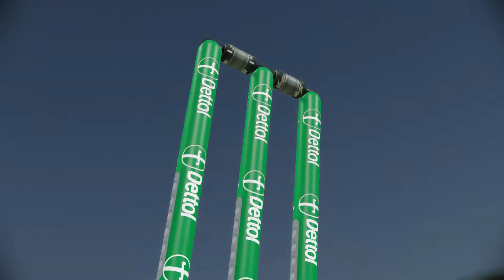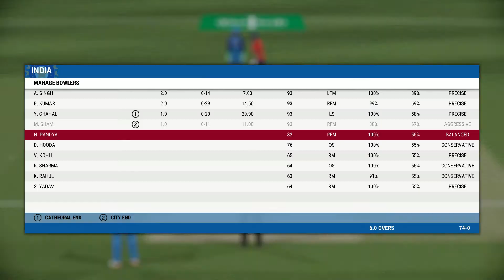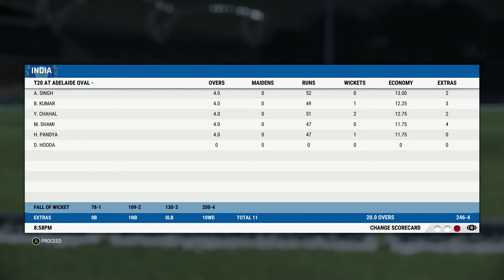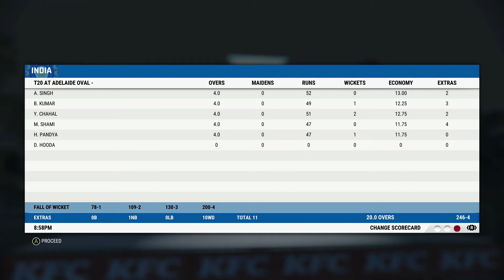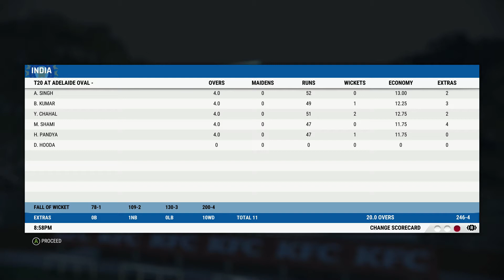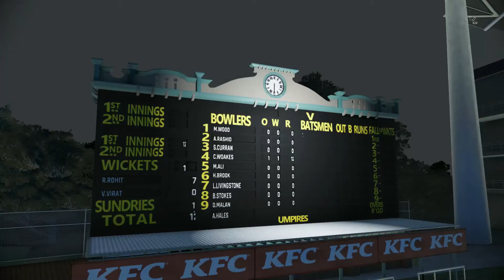🔴LIVE INDIA vs ENGLAND | IND vs ENG | Semi Final Live Match Today | 🔴LIVE CRICKET MATCH T20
🔴 INDIA vs ENGLAND LIVE | IND vs ENG | IND vs ENG Live Cricket Match Today
Live: India Vs England, T20 World Cup SemiFinal | Live Match Centre | IND Vs ENG

ToTopics to be discussed today:
cricket live,
live cricket,
live match,
cricket live,
india england live match
india vs england live match
match live,
cricket,
hot star live,
sports live,
sports live cricket,
cricket live,
eng vs ind live,
ind vs eng live,
ind vs eng t20 live,
ind vs eng t20 live cricket,
ind vs eng t20 live match,
ind vs eng 1st t20 live,
ind vs eng 1st t20 live cricket,
cricket live,
cricbuzz,
hotstar live,
sports live,
star sports live,
mr play,
mr play live,
cricket 22 live,
cricket 22,
cricket 22 gameplay
crictalk,
crictalk live,
crictalk live cricket,
crictalk live match,
mumbai fan club,
ind vs eng live cricket
ind vs eng today match,
live ind vs eng,
live eng vs ind,
live india vs england,
live england vs india,
live cricket ind vs eng,
live cricket eng vs ind,
live cricket india vs england,
live cricket england vs india,
live stream india vs england,
T20 World Cup Semi Final,
T20  World Cup Semifinal IND vs ENG,
T20 World Cup IND Vs ENG,
T20 World Cup ENG Vs IND,
T20 World Cup India vs England
T20 World Cup England vs India
Live Cricket

🔴LIVE CRICKET MATCH TODAY | | CRICKET LIVE | IND Vs ENG Semi-final | T20 World Cup | India Vs England

🔴 Live: IND Vs Eng Semi-final | Live Scores & Commentary | T20 World Cup | India Vs England

Note : this is cricket 22  game
Topics to be discussed today:
live match,
cricket live,
live cricket,
t20 match,
t20 cricket,

ind vs eng t20 world cup,
eng vs ind t20 cricket,
india vs england live cricket,
ind vs england match live,
ind vs eng score,
india vs england world cup,
india vs england t20 world cup,